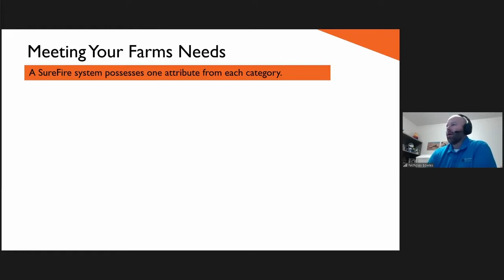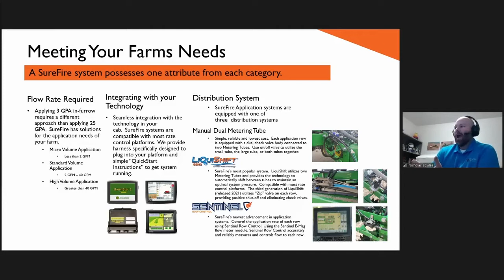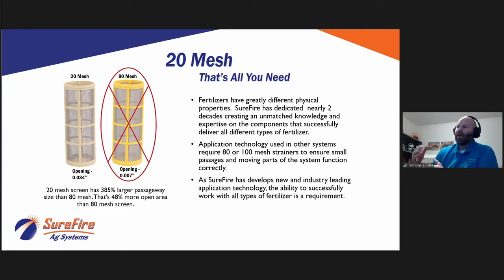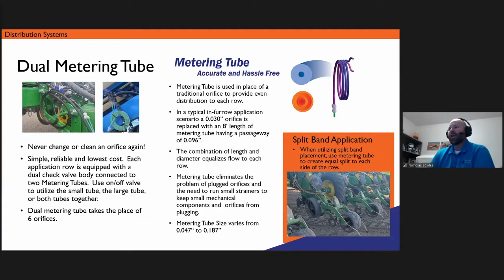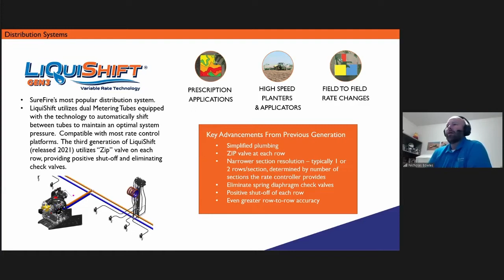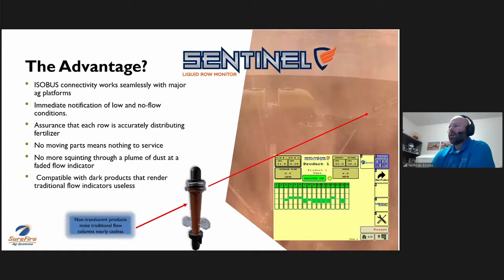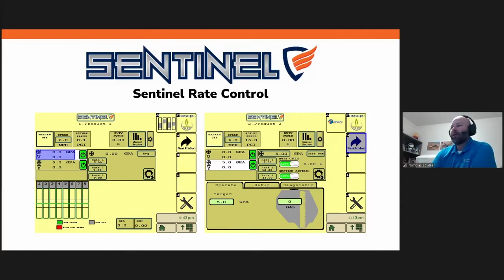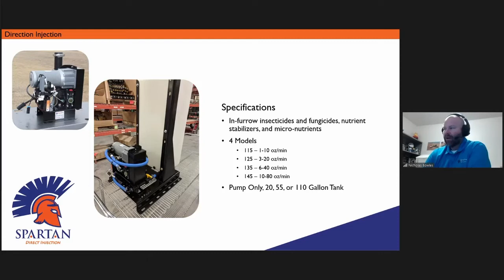Orthman South Africa Strip-till Conference Ep. 2 | 2022 ( Liquigro fertilizer & SureFire Ag System )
This is the second video in our 2022, Season 3 Orthman Strip-Till Conference! Watch this video to learn more about the partnership between Orthman, Liquigro fertilizer & SureFire Ag Systems at the research farm.